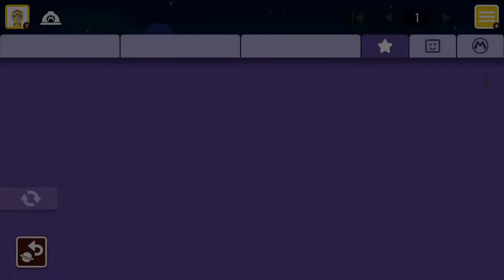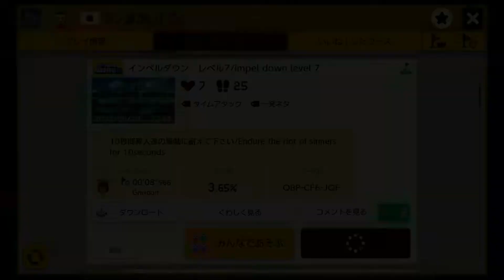こんなクリボーの壁実況者なら１発クリア余裕です（気持ち的には）w【マリオメーカー２】